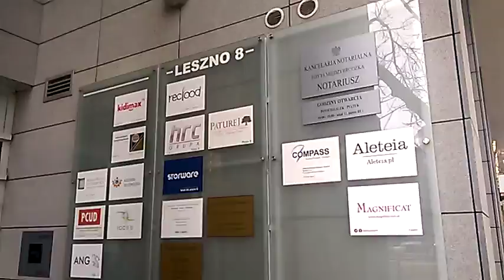DAMY RADĘ,GDY MAZUR ZA DORADZANIE NA STRONĘ PEPICZKÓW PRZEPĘDZIMY I PO LICHWIE!!!